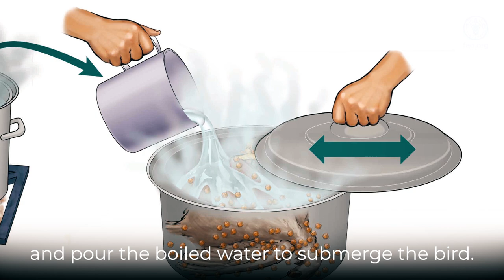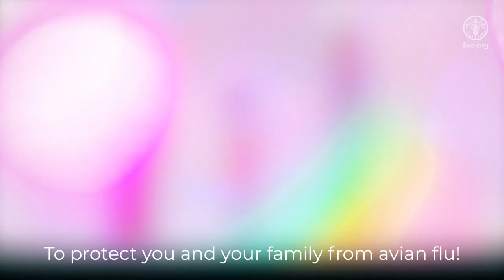Safe Slaughtering Animation Film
The video aims to spreading awareness among household sector at the rural communities in Egypt that can protect household women and their kids from Avian Influenza. It also demonstrates the proper and correct methods of slaughtering poultry in safe manner using covered pot, which reduce the possibility of exposing to the infection of Avian Influenza.